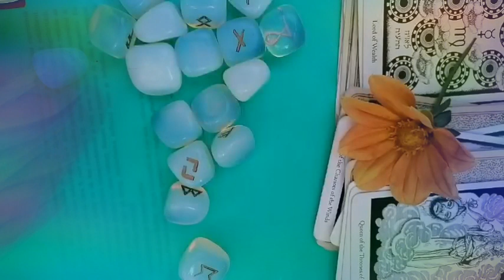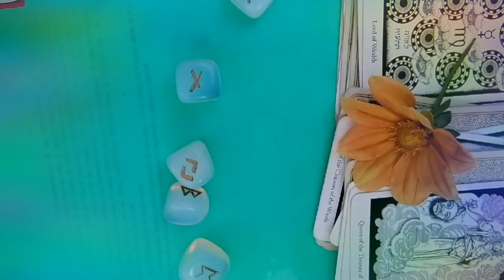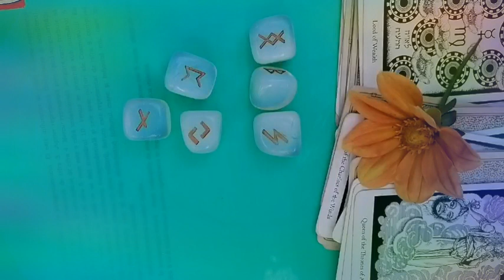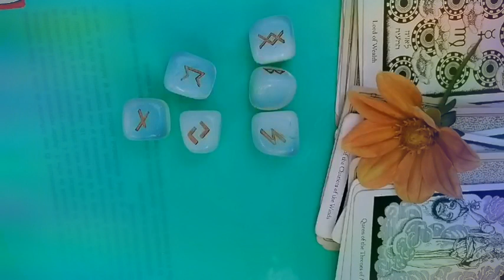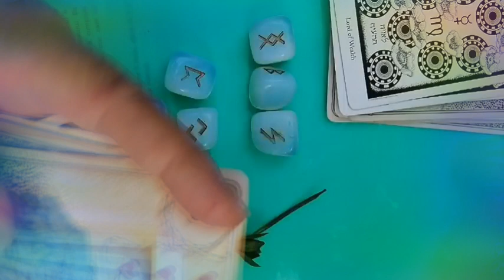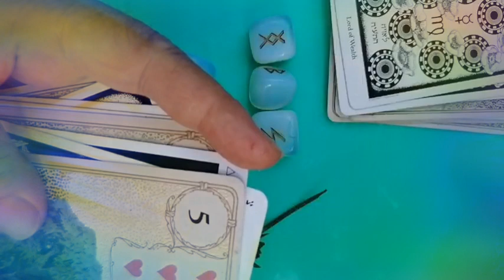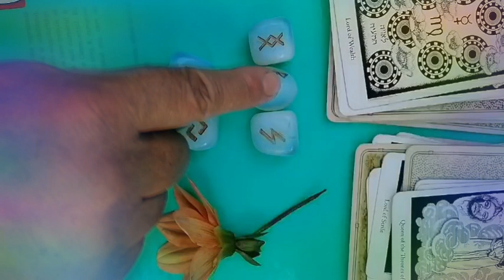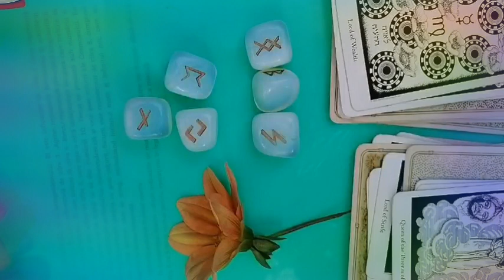TAUR - rune septembrie 2021